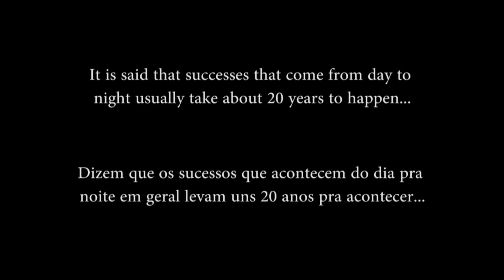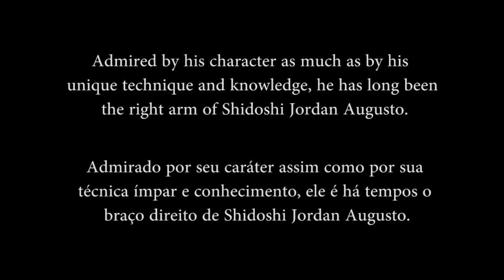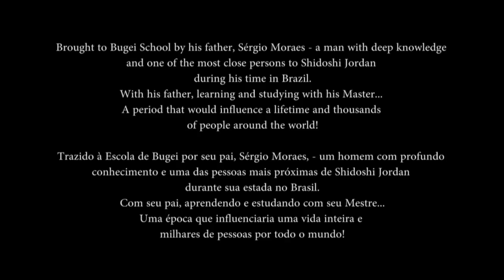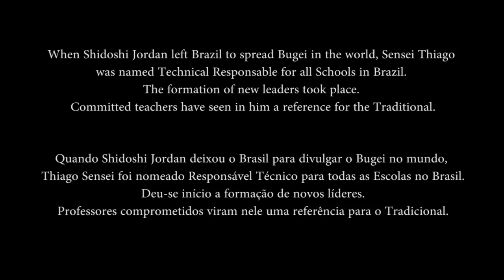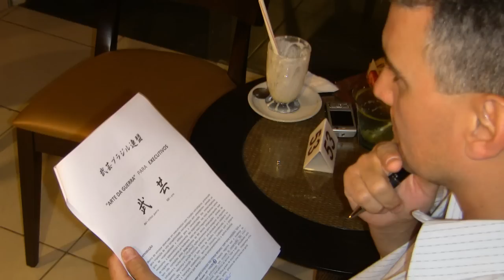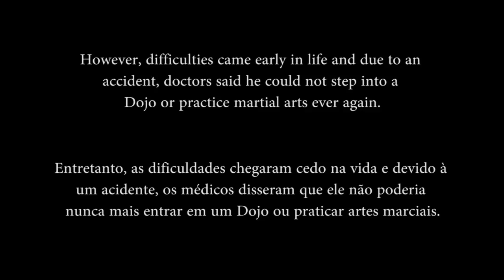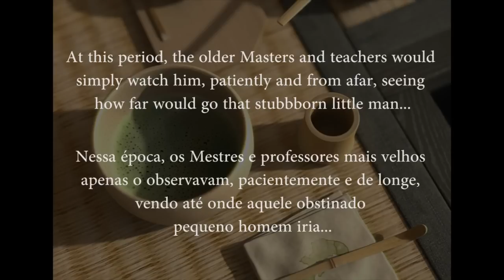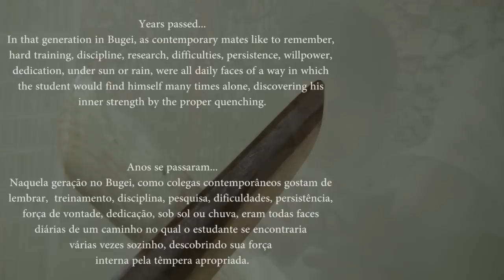Documentary - History of Thiago Moraes Sensei in Bugei - Part 1 of 3